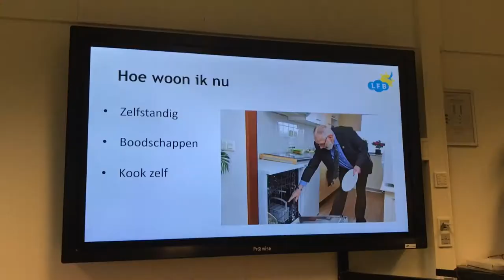Henk van Dijk Gastles bij Hanzehogeschool LC 10 2 2020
Henk van Dijk gaf 10 februari een gastles bij de Hanzehogeschool in Groningen.
Deze video is gemaakt door Goos Bies, journalist bij de Leeuwarder Courant.